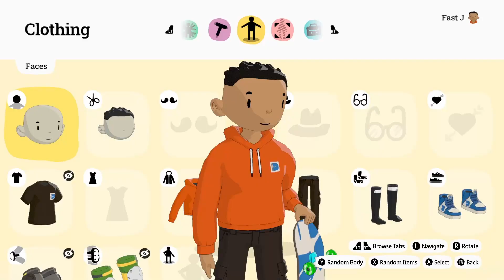Trying OlliOlli World